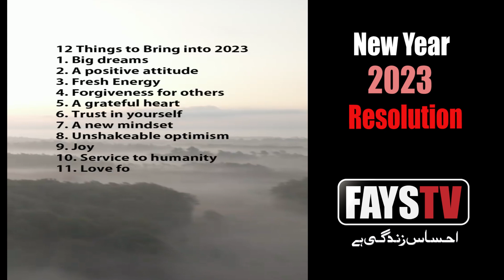New Year Resolution - 2023